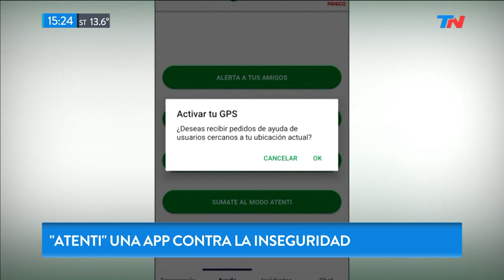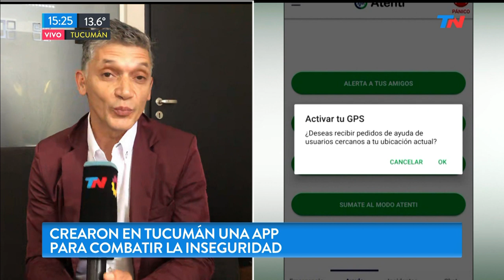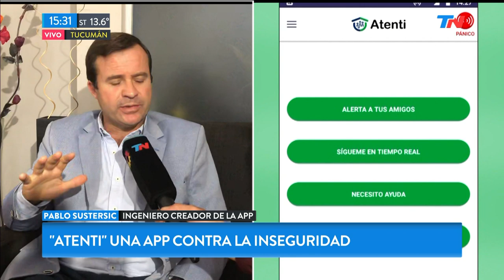Crearon una app contra la inseguridad y se llama "Atenti"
Hablamos con el ingeniero Pablo Sutersic, uno de los creadores de "Atenti", una app contra la inseguridad.

Fragmento de "Meta Data" emitido el Lunes 9 de Septiembre de 2019.